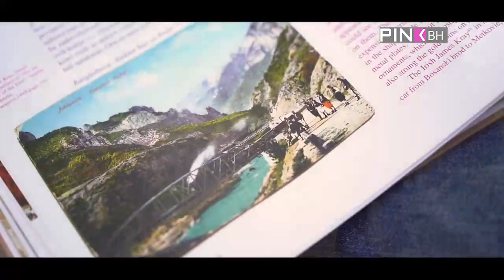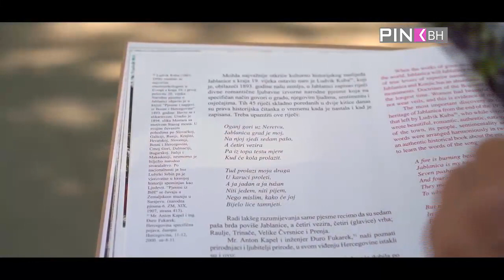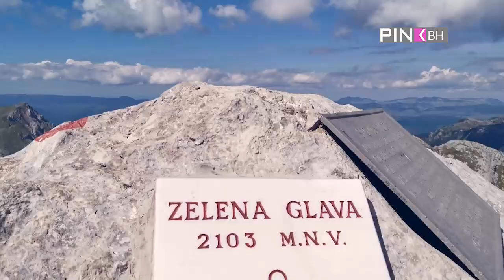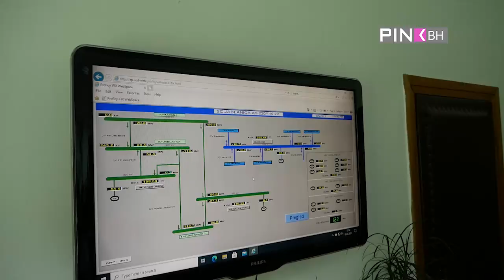Putujmo Pričajmo Pjevajmo - Jablanica postaje ljepša iz dana u dan (25.07.2021)